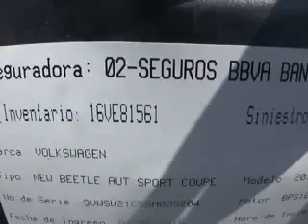SUBASTASMA VOLKSWAGEN, BEETLE 2011